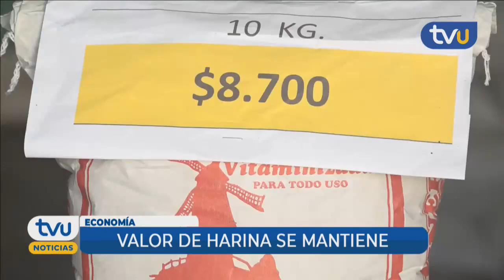Precio del pan podría mantenerse pese a incendios forestales